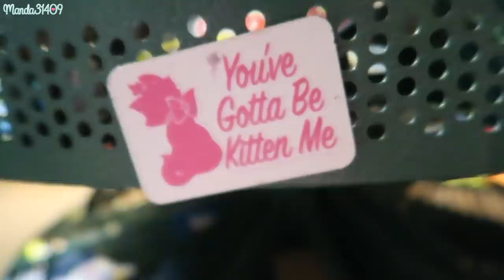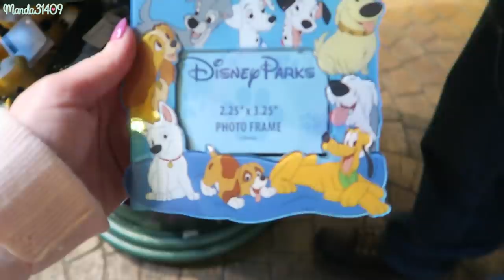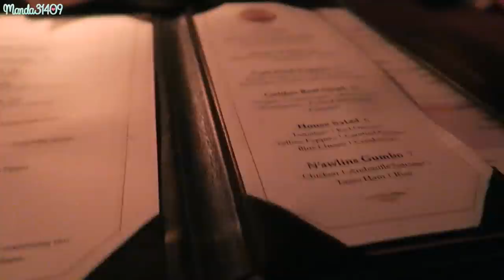Our 10 Year Anniversary At Disneyland!